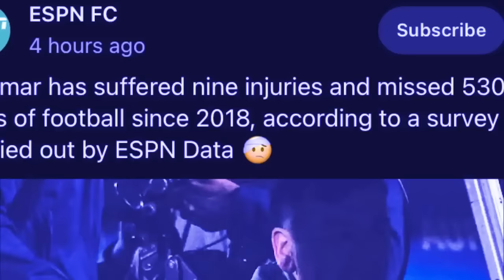pynjot kine ki briew ia ka jingim u neymar mynin miet u da iam rangbah shisha bitar ki nongkyrshan